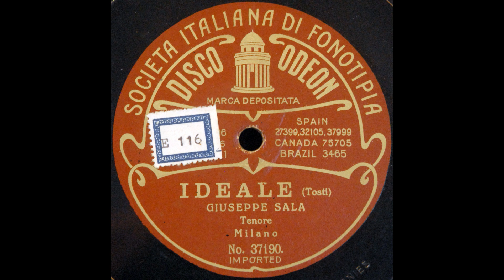Ideale (Giuseppe Sala)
Giusepe Sala sings Tosti's "Ideale" on 37190, recorded in 1905 or 1906.